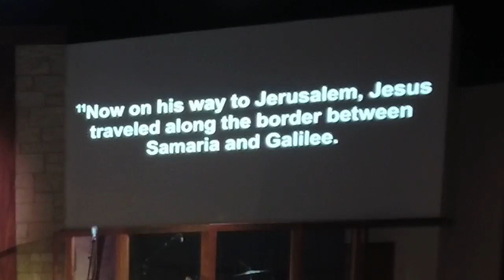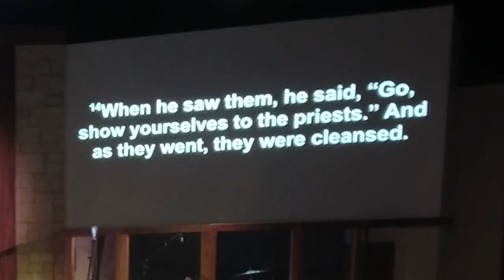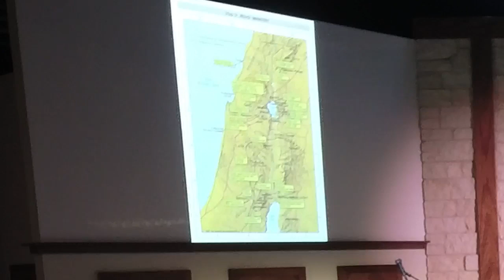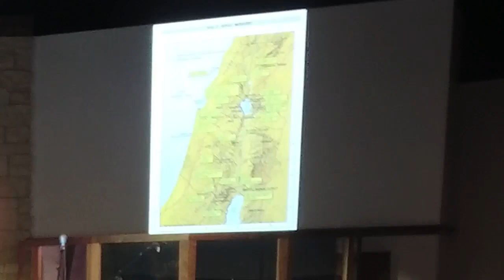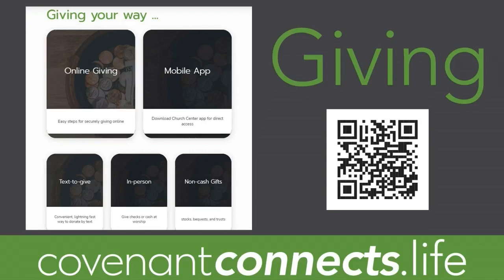Complete worship from March 12, 2023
Full live worship service from 10a.